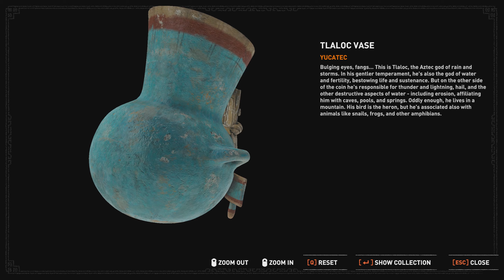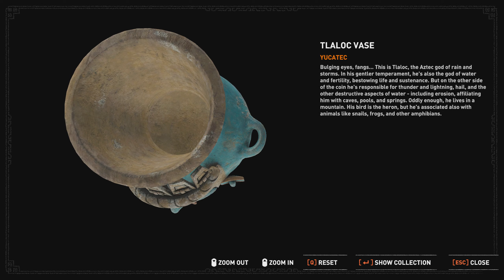Shadow of the Tomb Raider Walkthrough (100%, One with the Jungle) 15 THE SERPENT'S HEART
I achieve 100% completion of the game on the "One with the Jungle" difficulty, including all the DLC's. I also fully upgrade all the weapons

►►► BASIC INFO ◄◄◄

Game: Shadow of the Tomb Raider (2018)
Developed by: Eidos Montreal
Published by: Square Enix
Difficulty: One with the Jungle (Hard)
Video Quality: 1440p/60 FPS
The game is played on highest graphic settings.

◘ Pick up all collectibles (Documents, Relics, Murals, Survival Caches, Treasure Chests)
◘ Complete all challenge tombs
◘ Complete all challenges
◘ Complete all side quests
◘ Fully upgrade all weapons
◘ Complete all DLC's
◘ Pet cute Llamas :(

►►► RELATED WALKTHROUGHS ◄◄◄

►►► PART 15: THE SERPENT'S HEART ◄◄◄

► DOCUMENTS

27:14 Yaaxil
27:46 The Prophecy

► SURVIVAL CACHE

09:40

► MURALS

52:39 The Challengers' Trial
58:16 History of the Godslayer

► RELICS

01:50 Year Bundle
07:39 Tlaloc Vase
24:32 Wooden Rifle

► TREASURE CHESTS

30:17 Ear Spools

► SIDE QUEST: RESCUE HAKAN

14:57 Start
21:05 Complete

► SIDE QUEST: TWO GRAVES

32:18 Start
37:40 Check on A'aron
42:10 Follow A'aron
47:47 Randezvous with Hakan
1:03:10 Complete the Challenge Tomb
1:05:40 Return to Hakan
1:08:56 Fight to the Bridge

► SKILLS

1:03:10 Divine Bounty

► OTHER

03:54 Monolith
27:06 Archivist Map

►►► GAME DETAILS ◄◄◄

Shadow of the Tomb Raider is an action-adventure video game developed by Eidos Montréal in conjunction with Crystal Dynamics and published by Square Enix. It continues the narrative from the 2015 game Rise of the Tomb Raider and is the twelfth mainline entry in the Tomb Raider series. The game was released worldwide on 14 September 2018 for Microsoft Windows, PlayStation 4 and Xbox One, with a further release on macOS and Linux set for 2019.

Development began in 2015 following the completion of Rise of the Tomb Raider, lasting until July 2018. Shadow of the Tomb Raider was designed to conclude Lara's journey begun in the 2013 reboot, with a key theme being descent both through the jungle environment and into her personality. The setting and narrative was based on Mayan and Aztec mythologies, consulting historians to design the architecture and people of Paititi. The gameplay was adjusted based on both fan feedback and the wishes of Eidos Montréal, incorporating swimming and grappling while increasing difficulty tailoring. Camilla Luddington returned to provide voice and motion-capture work for Lara.